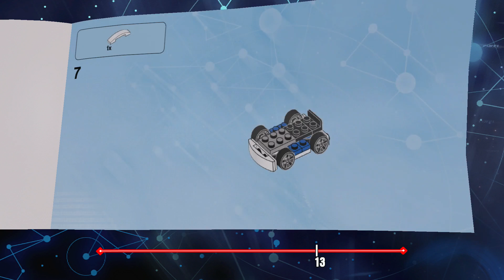Lego Dimensions: Mission: Impossible Part 2/3